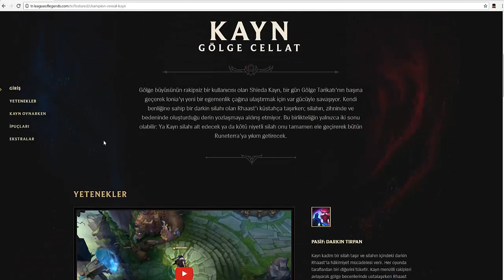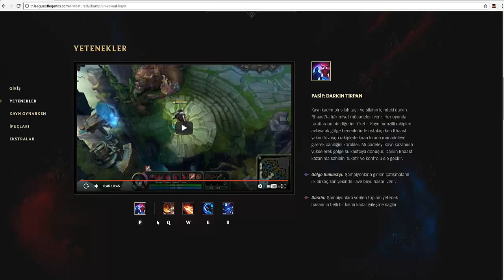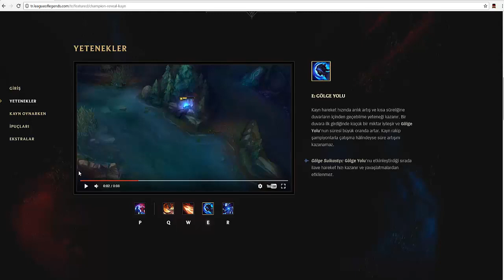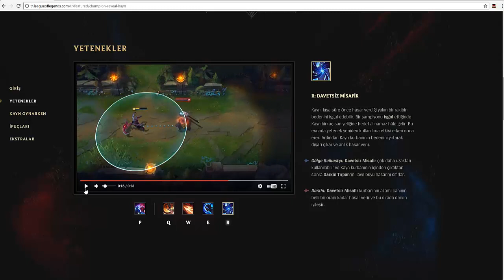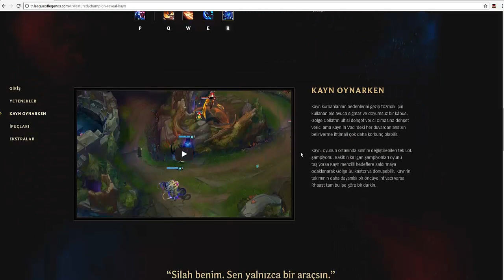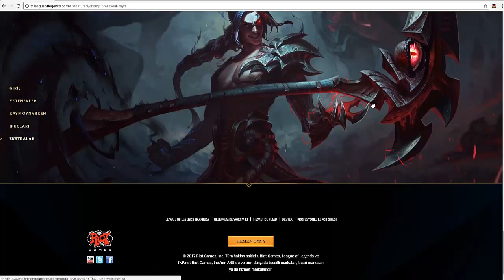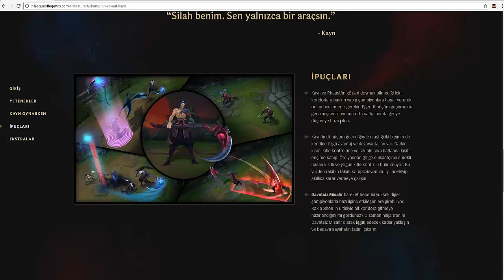LoL | YENİ ŞAMPİYON KAYN & RHAAST | YETENEKLERİ ve ANALİZİ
Yeni şampiyonumuz KAYN & RHAAST'ın yetenekleri Riot Games tarafından yayınlandı!

Ben de yeni şampiyonumuzun yeteneklerini elimden geldiği kadar analiz edip anlatmaya çalıştım.

Beğendiyseniz ''beğen'' tuşuna basmayı unutmayın. :)